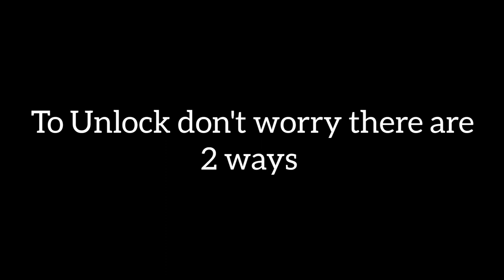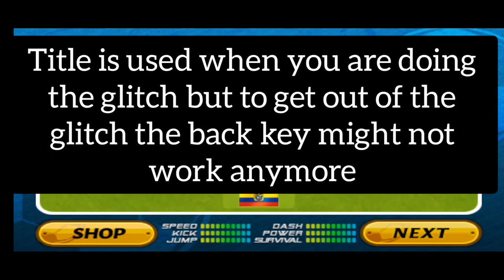How to Unlock Suriname in Head Soccer 2 Easy Ways and Glitch